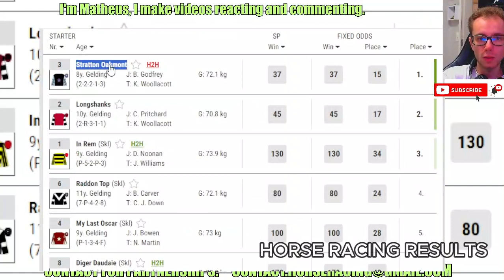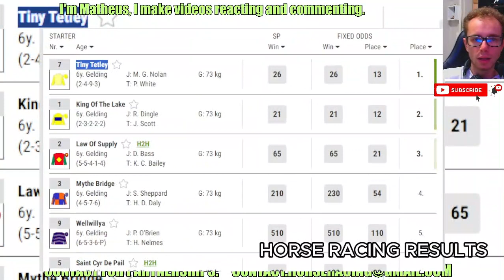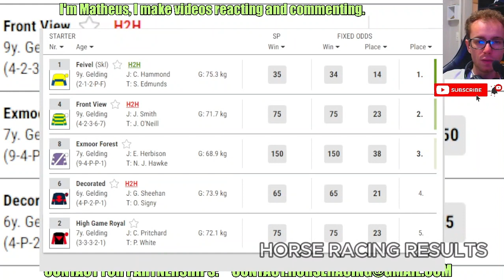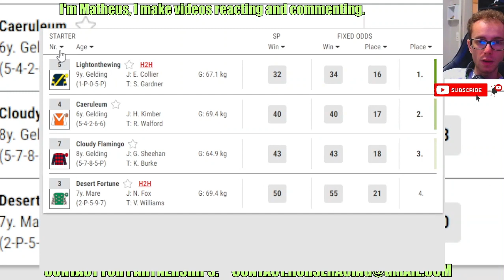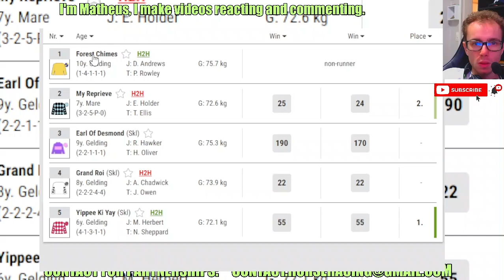Exeter races replay Mar, 19 2024 - Horse Racing